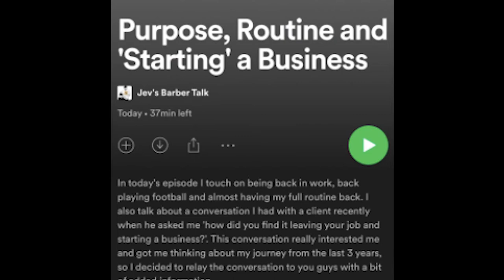Jordan Evans - Five Years since a Wembley visit with Oxford United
Jordan Evans is currently a semi-professional footballer who plays in the JD Cymru Premier. In his day job he is a barber and he's also in a boy band. But, his most memorable day came when playing football professionally in 2016 as he played in the Johnstone Paint Trophy final for Oxford against Barnsley at Wembley.